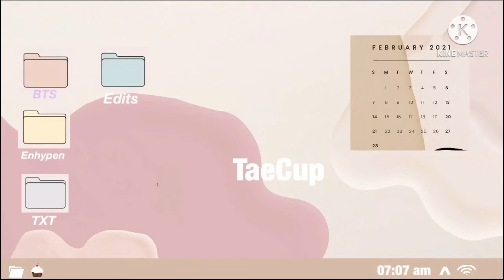Sunoo’s Golden Vocal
Enhypen, Jungwon, Heeseung, Jay, Jake, Sunghoon, Sunoo, Niki, hybe, belift, bighit, kpop